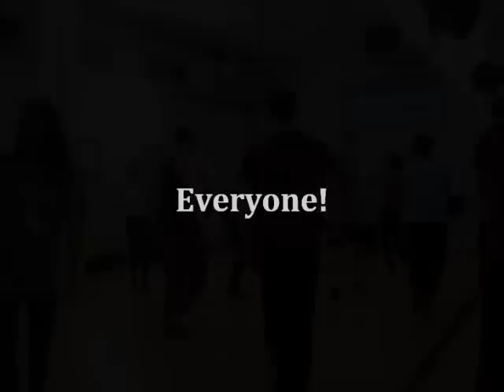Clean Bandit 'Rather Be' Commercial Street - Pineapple Studios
*All Level Commercial Street Class, Saturdays 12pm-1pm @ Pineapple Studios, London*

This video is filmed at the end of a one hour class. If you like what you see come to class :-) Everyone is welcome!

Enjoy and see you soon x